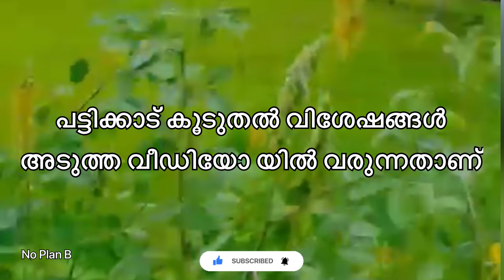പട്ടിക്കാട് വിശേഷങ്ങൾ | Pattikkad villege | Perinthalmanna | Shoranur Nilambur Railway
പട്ടിക്കാട് ഒരിക്കലും ഒരു പട്ടിക്കാട് അല്ല 😍💯

Funny place name in Malappuram | മലപ്പുറത്തെ രസകരമായ സ്ഥലപ്പേരുകള്‍ | പട്ടിക്കാട്

Pattikkad is a town near Perinthalmanna, in Malappuram district of Kerala, in southwestern India. It is situated at about 5 km from Perinthalmanna, in the Perinthalmanna Nilambur road. The railway station is on the Shoranur-Nilambur Railway Line. There are two Arabic colleges

Points of interest: Kodikuthimala Watch Tower,  Kodikuthi Mala,  𝐄𝐑𝐀 𝐍𝐀𝐓𝐔𝐑𝐄

Most Beautiful Railway Line in India  Shoranur-Nilambur Section pattikkad

പട്ടിക്കാട് കൂടുതൽ വിശേഷങ്ങൾ അടുത്ത വീഡിയോ യിൽ വരുന്നതാണ്